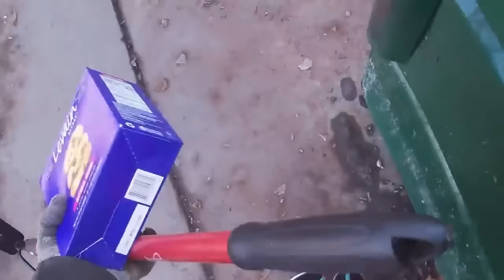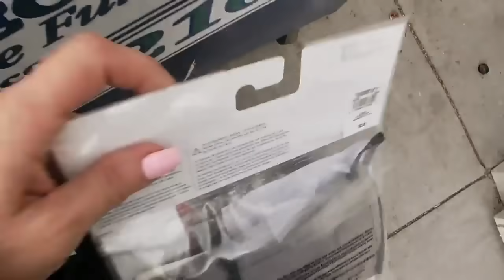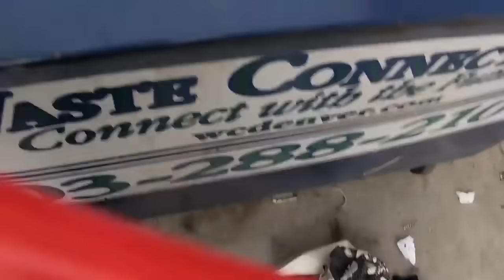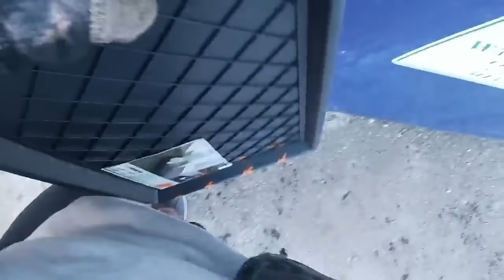** Dumpster Diving - Another crazy Haul! All Free Stuff - Jan 2024